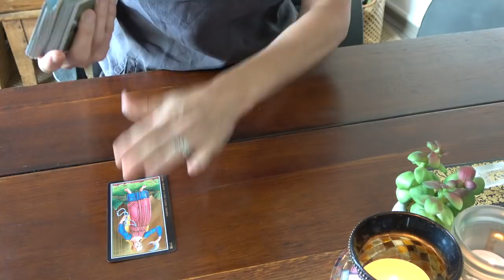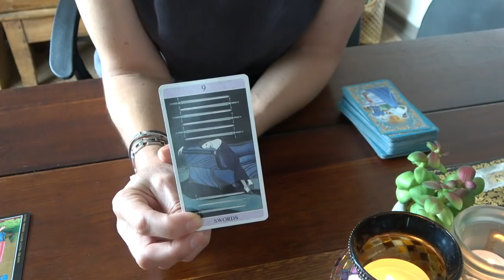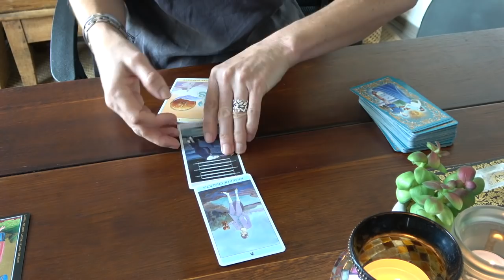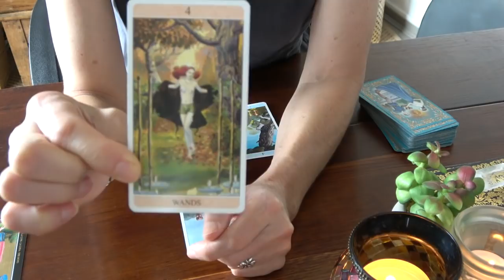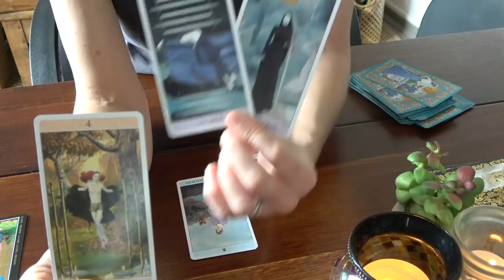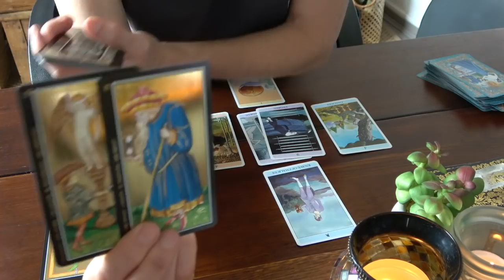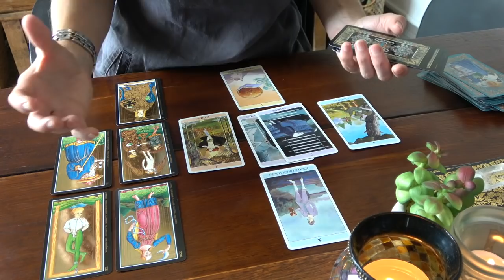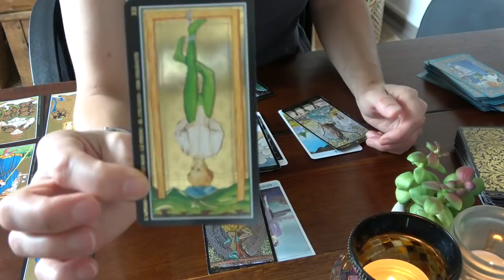GEMEAUX ~ Que c'était ennuyeux (m'a t-on précisé !!) ...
Je vous rappelle que je ne fais pas de consultation privée :-)